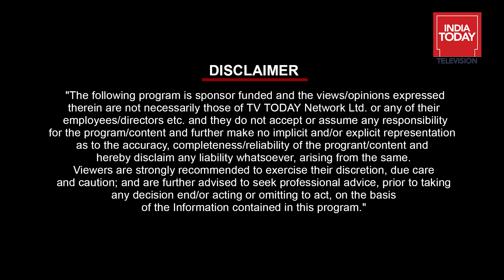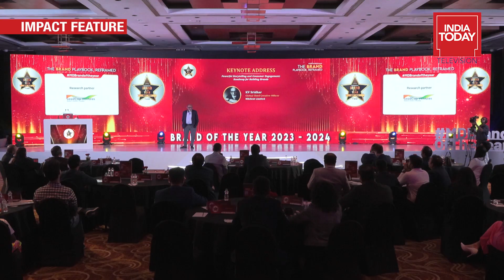Brand Of The Year - EP 4